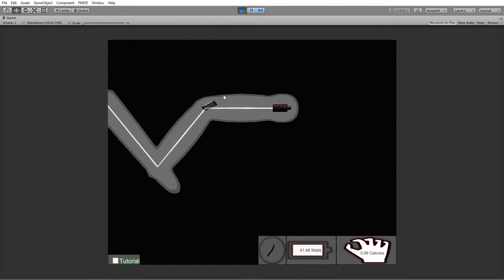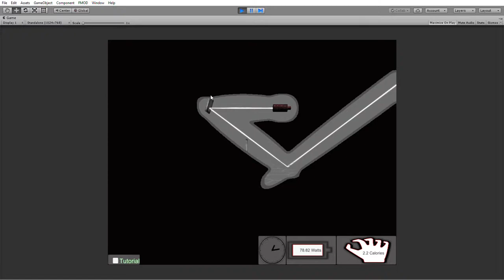Particularly Wavy Fog of War Update